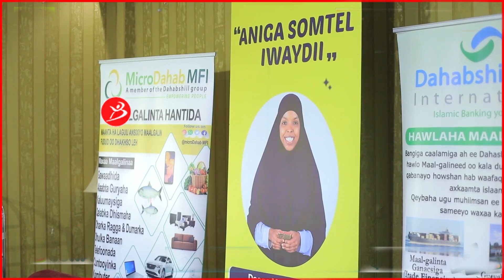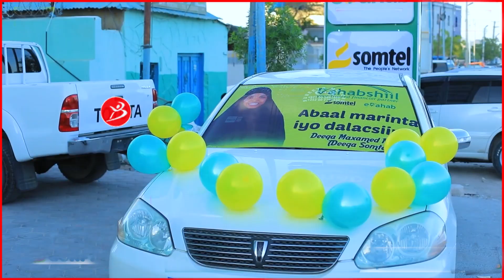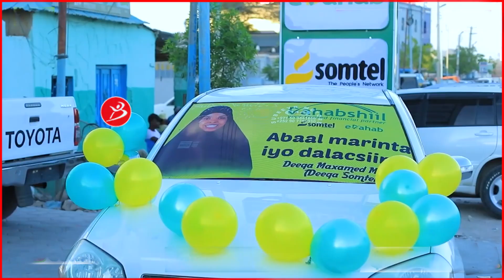Wan Qirooday,mana Ooyi Karo"Wakan Qaabkii Deeqa Somtel Loo Abaalmariyey +muqaalkii Ay Ku Mutaysatay